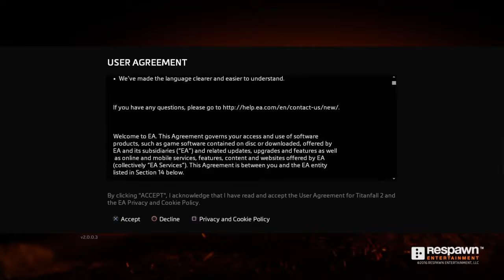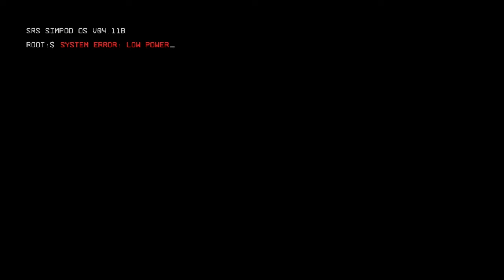Titanfall 2 Gameplay: Part 1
I've been playing Titanfall 2 recently, and it's a pretty good game!